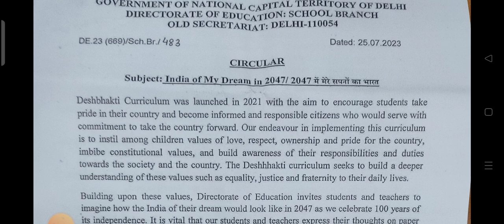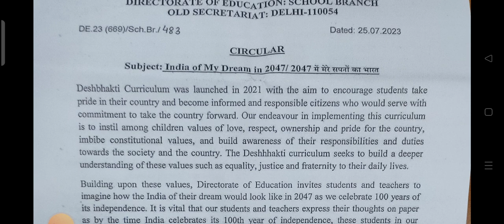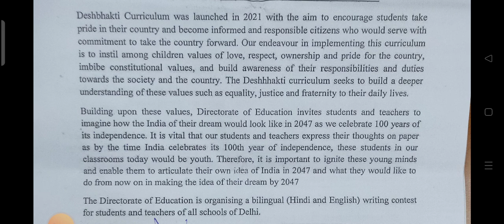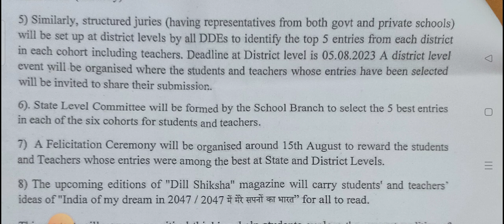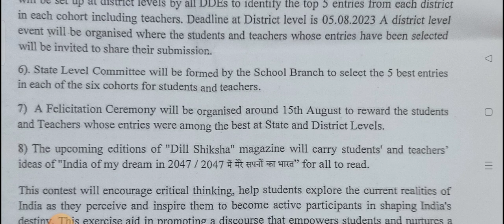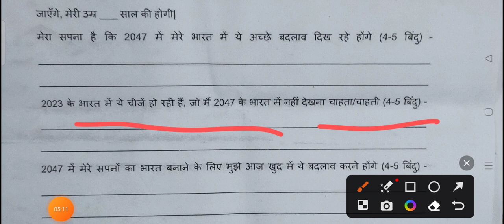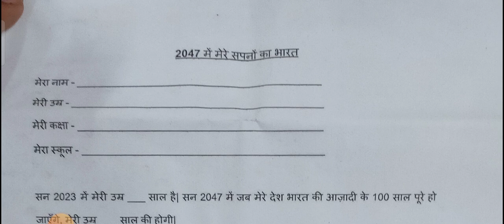2047 में मेरे सपनो का भारत सर्कुलर की संपूर्ण जानकारी जल्दी देखे और जीते इनाम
2047 में मेरे सपनो का भारत सर्कुलर की संपूर्ण जानकारी जल्दी देखे और जीते इनाम